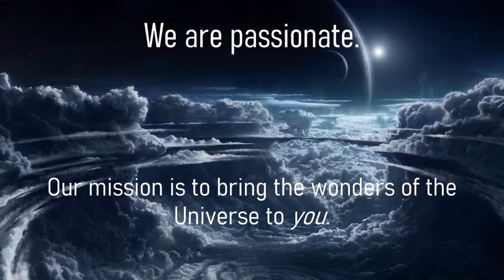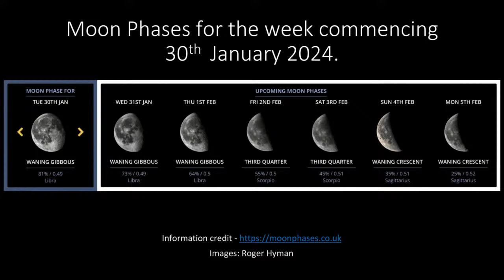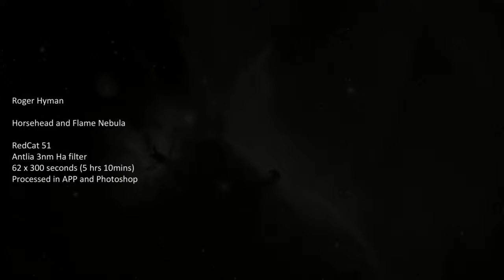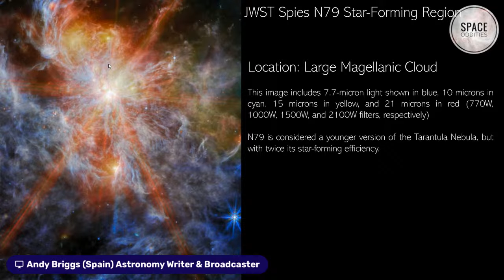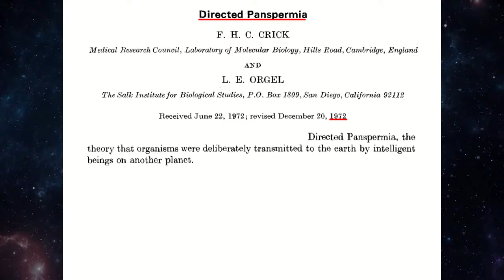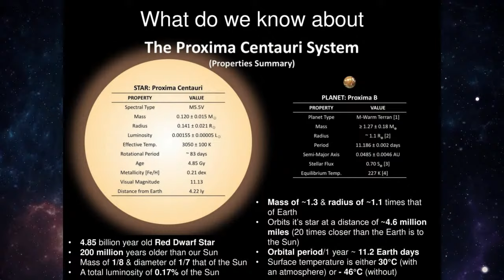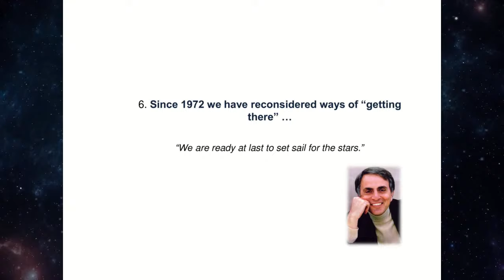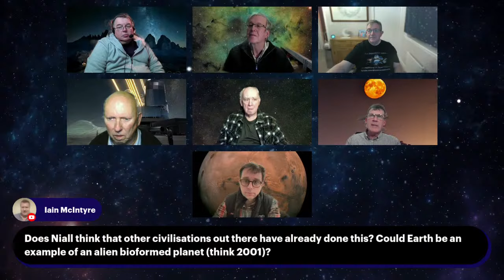Space Oddities Live: Bioforming - Seeding Alien Planets with Life, with Dr. Niall Smith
This week on Space Oddities Live, we are thrilled to welcome Dr. Niall Smith as our very special guest. Niall will be talking about Bioforming. He will be examining how advances in our ability to manipulate DNA, alongside promising new propulsion mechanisms, might open up exciting prospects for changing the habitability of planets through bioforming - seeding them with life from Earth.

The approach promises to accelerate our ability to establish life on hitherto uninhabitable worlds, but opens the question "should we?".

Niall studied astrophysics at UCD, and became CIT's first Head of Research in 2005, now providing strategic oversight of a budget of €14m per annum across disciplines from science and engineering to arts and music. He led the establishment of a Researcher Career Framework for CIT researchers, which was central to the Institute being awarded the EU Commission HR Excellence in Research badge. He is the Founder-Director of the award-winning Blackrock Castle Observatory (BCO), which celebrated its 12th anniversary with over 1.2 million visitors. BCO staff have trained over 800 teachers to use space in the classroom, have engaged with over 35,000 primary and post-primary students in formal science workshops and an additional 40,000 in informal workshops, with over 120,000 members of the public attending events at BCO.

In 2017, Niall was the host site lead for the International Space University Space Studies Programme, which is the largest conference programme ever to come to Cork, lasting 9 weeks and involving over 320 global space experts. The conference published a document entitled 'A Roadmap for Emerging Space States', which helped to catalyse the development of a National Space Strategy for Enterprise.

Niall was the HEI  representative on the National Steering Group for the space strategy. He focuses on space topics including ultra-high precision photometry and the use of small satellites in low earth orbit for a range of functions from high resolution imaging to space cybersecurity to rural broadband. He has secured over €1m as PI on competitive grants, €400k as co-I, and through BCO approximately €2m for outreach. Niall writes a monthly column in the Irish Examiner called 'Skymatters', and is a Board Member of the National Sculpture Factory and a member of several national committees.

Join us for what will undoubtedly be a fascinating evening!

Plus the latest news in astronomy and space exploration, Roger's Sky Notes, our weekly viewers' gallery and more! If it's happening in space, it's happening on Space Oddities!

WANT YOUR IMAGES INCLUDED IN OUR WEEKLY VIEWERS' GALLERY?

Then just mail them, one image per e-mail please, to: . Please entitle your e-mail "Gallery Entry" and include some details about the equipment used /exposure details. Thank you!

Your submission grants permission for Space Oddities to use your image for promotional (i.e. non-commercial) purposes.

SPACE ODDITIES MERCHANDISE NOW AVAILABLE!

Be the coolest person on your street in your very own Space Oddities T-shirt or hoodie !!

T-shirts are 20 pounds INCLUDING UK postage and packing (add 10 pounds for foreign orders)

Hoodies are 40 pounds INCLUDING UK postage and packing (add 10 pounds for foreign orders). The hoodies come in two types: over-the-head, where the Space Oddities design is on the front of the garment, and zipper-type, where the design is on the back.